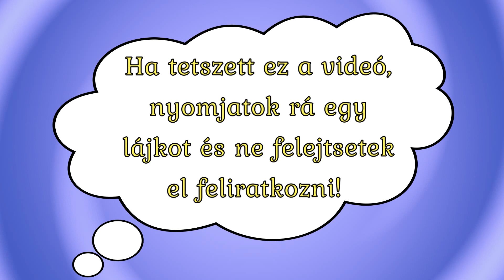⭐️FANTÁZIA⭐️Morcos, vidám és szomorú cicák🐱🐱 - Grumpy, sad, cheerful cats🐱🐱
Kövess minket és A gyerekek a képek alapján elképzelték, hogyan érezhetik magukat a cicák🥰
The kids used the pictures to imagine how the kittens would feel 🥰